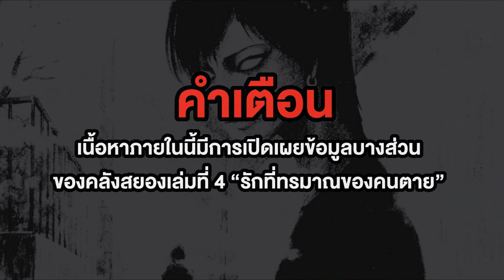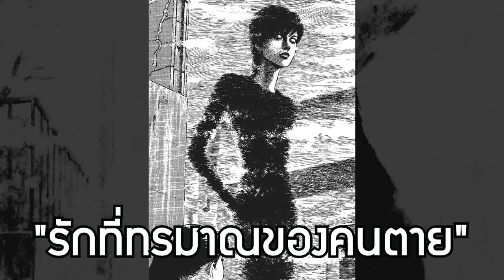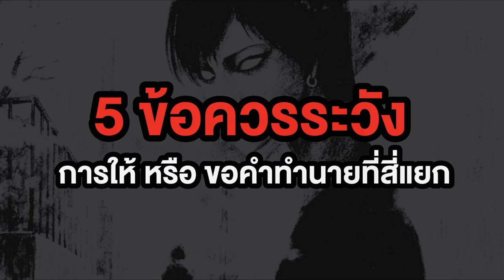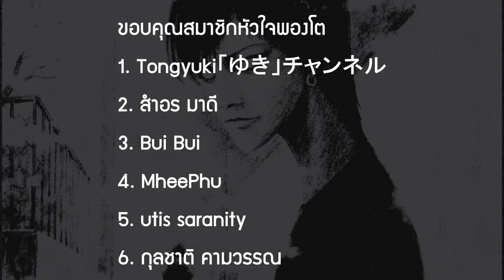เปิดประวัติ ชายหนุ่มที่สี่แยก ! | เปิดคลังสยอง Ep.3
➤ Instagram พี่มีนา : 25mena
➤ Instagram ของผม  : tolap_meng
➤TikTok ของผม : tolap_meng
➤TikTok พี่มีนา : 25mena